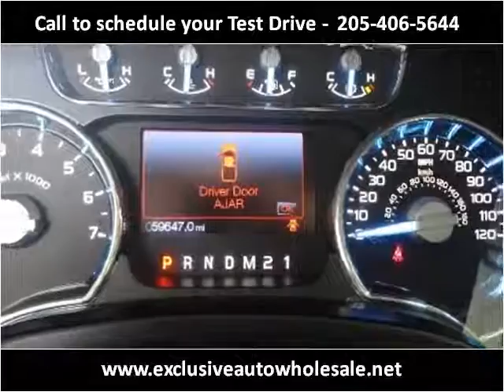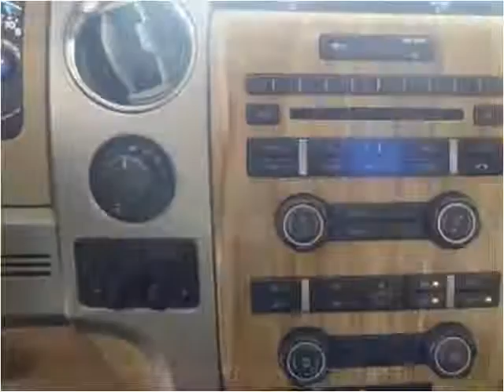2011 Ford F-150 Used Cars Pelham AL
This 2011 Ford F-150 is available from Exclusive Auto Wholesale.